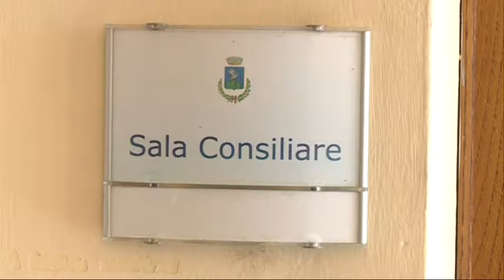Francesco Tarricone commissario a Tortoreto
E' operativo da circa 10 giorni il commissario prefettizio del comune di Tortoreto Francesco Tarricone, nominato dall'allora Prefetto di Teramo Valter Crudo dopo lo scioglimento del consiglio comunale